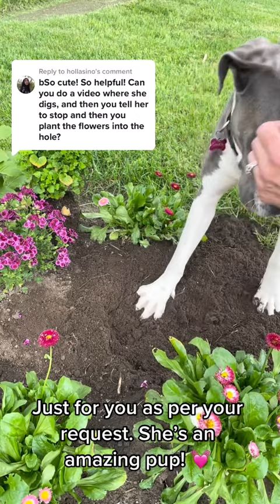Pup Helps Plant Flowers || ViralHog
Occurred on June 11, 2022 / Mississauga, Ontario, Canada

"18-month-old amazing Graycie helping mama plant flowers."